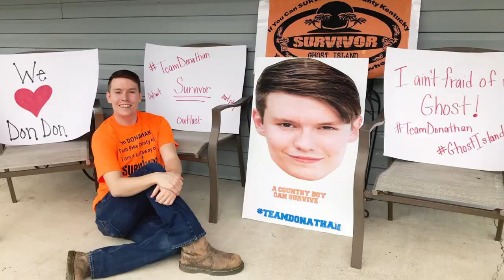Phelps native places 5th in reality competition